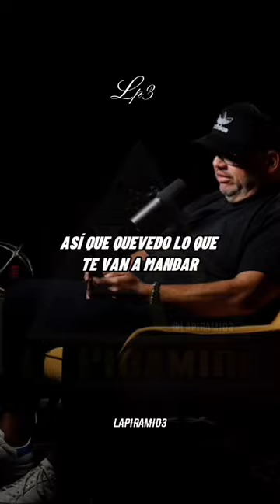Demanda para quevedo por uso indebido de puntog de brytiago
Entrevista completa via MoluscoTV